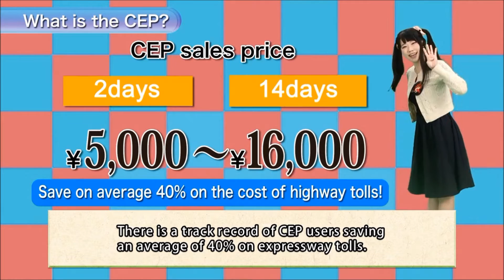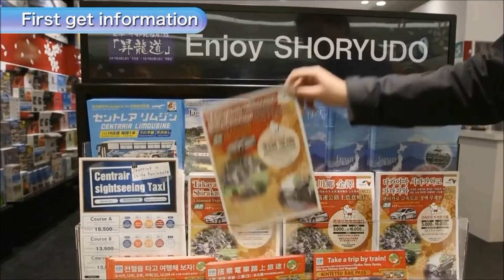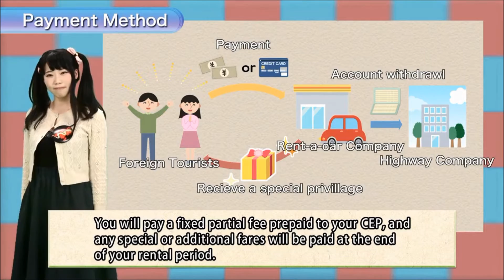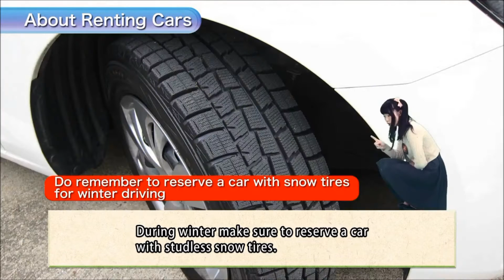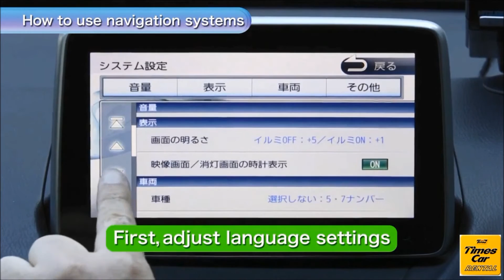Driving SHORYUDO -Central Japan-①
MAPCODE
TOYOTA Exhibition Center 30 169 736*33

Check the latest details on Facebook.

For details on the Central Nippon Expressway Pass (CEP), please contact the respective rental car agency, or use the form below.